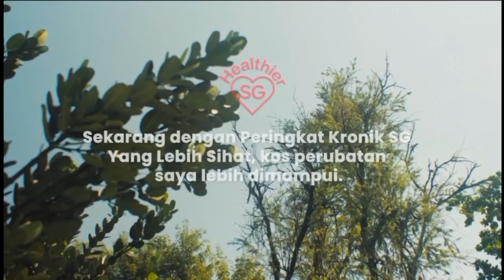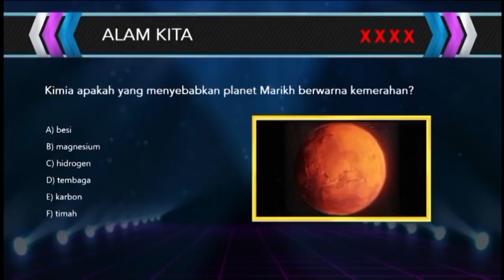Rehat Iklan Mediacorp Suria (03.03.2024)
During display Diari Daddy on Suria

Because I'm sorry the Malaysian ad after the Singapore ad doesn't have a halal code

Please tag: @kongzunkit883 and @SecretAccountTheInsideOutFan97